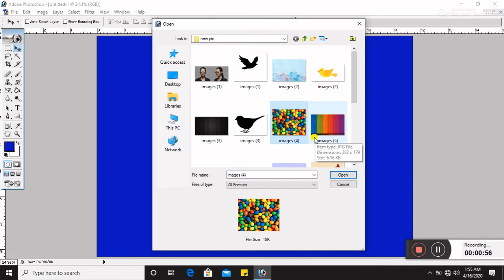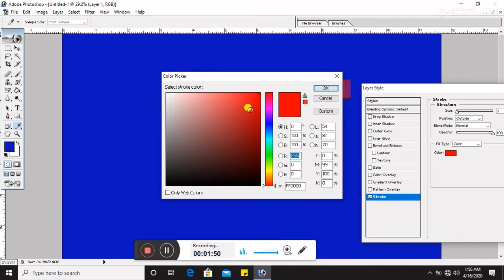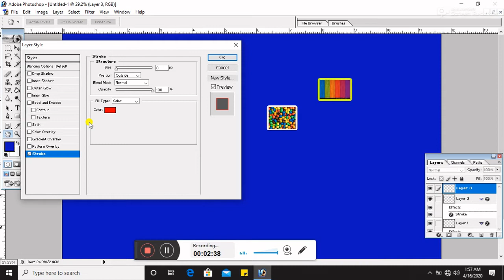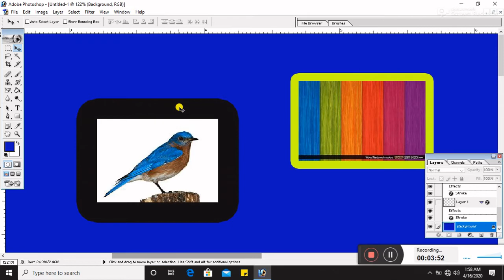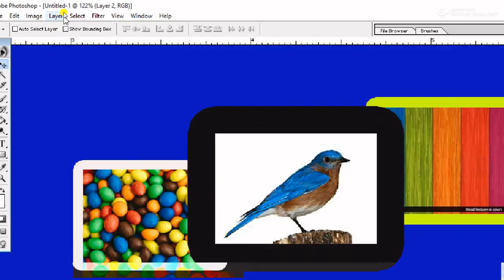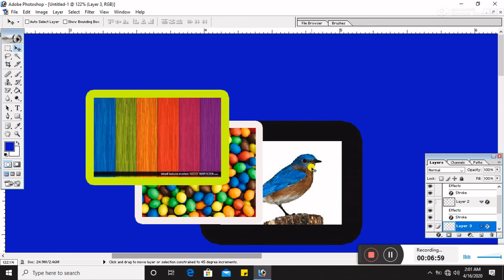How To Move Layers Up & Down | How to move Photoshop layers up and down via keyboard tutorial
How To Move Layers Up & Down in Timeline  | How to move Photoshop layers up and down via keyboard tutorial |Photoshop Layer Keyboard Shortcuts Selecting and moving a layer  musa haroon info